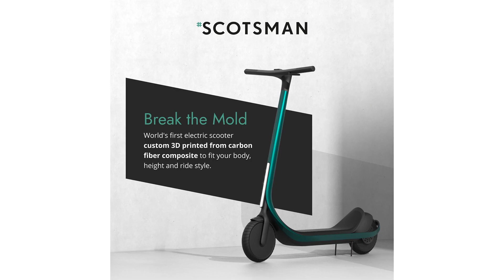Discover The 5-Step Magnetic Mind Method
What's good friends!
Sorry for missing my last 2 release dates! I was on vacation over the weekend. My next guest  is fascinating. The title says it all. Please welcome my next guest, Gunther Mueller! As a Optimal (Physical & Mental) Health Strategist, Gunther Mueller, has spent the better part of the last decade working closely with over 300 medical professionals, in a variety of specialties, assisting them in bringing life-changing therapies to their patients that help them Feel Young, Healthy, and Vibrant again.

Gunther enjoys living in Anthem, AZ and loves to Ski (water and snow), kite surf, hike, bike, read, and experience the life he loves in the American Southwest.

Gunther delivers the education, insights, understandings, and sometimes complex information in simple, easy to understand conversation that inspires people to act and take charge of their own life now.

Today, Gunther is extremely excited to be sharing the revolutionary Magnetic Mind Method that is taking the personal development movement by storm so that his clients can learn how to turn “Thoughts Into Things” and become Conscious Creators so that they also can live a life that they absolutely LOVE!

Having the “Entrepreneurial Spirit” for the past 30 years, Gunther has been involved in several different industries, created, bought & sold businesses, and earned millions of dollars in the process which gives him a unique perspective and ability to see things differently and to coach his clients through sometimes daunting problems and life situations.

Gunther has been personally mentored by Chris Duncan, the creator of the Magnetic Mind Method, and is certified to assist others in learning how to magically manifest a life that they love in all aspects.

Guys, I got a special link for 50% percent off this epic electric scooter.
It’s like a sports car. So smart it unlocks when you approach it.
Light, strong, fast and a joy to ride. Easy to fold, carry and store. Oh and some other things I can’t tell you yet.

The price only lasts for a limited time so don’t miss out!

Stay Healthy, Stay Ready-
Deanna Marie Kuempel